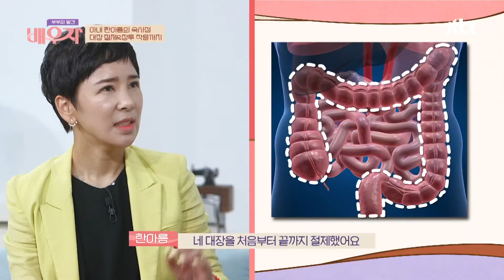가족력에서 오는 희소병☞ 다발성 용종 증후군 (ft. 혈변) 부부의 발견 배우자(baewuja) 9회 | JTBC 20200915 방송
가족력에서 오는 희소병☞ 다발성 용종 증후군 (ft. 혈변)